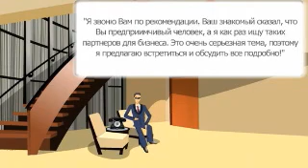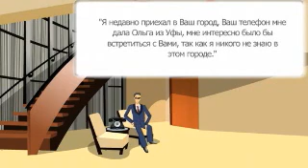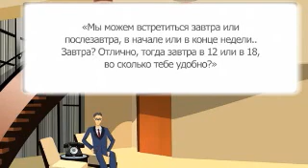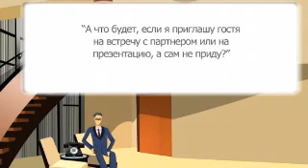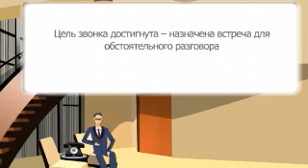Приглашение по телефону ч 2.wmv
Вы составили список потенциальных дистрибьюторов и клиентов и собираетесь взяться за телефон. Однако сначала вам нужно тщательно продумать, а еще лучше написать сценарий вашего разговора.

От вашей телефонной беседы зависит ваш успех в бизнесе, поэтому подходить к нему нужно со всей серьезностью. Вы должны тщательно продумать свою речь, предугадать варианты вопросов собеседника и подготовить на них свои ответы. Вам лучше иметь два сценария: один для разговора с друзьями и близкими, другой для беседы с малознакомыми людьми.